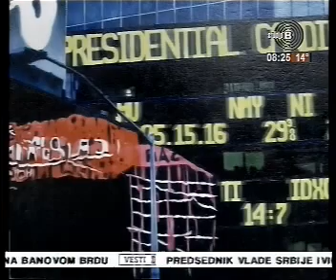19.10.2012. TV Studio B Beograde dobro jutro Gost - Stela Bjelica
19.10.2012. TV Studio B  Beograde dobro jutro Gost - Stela Bjelica